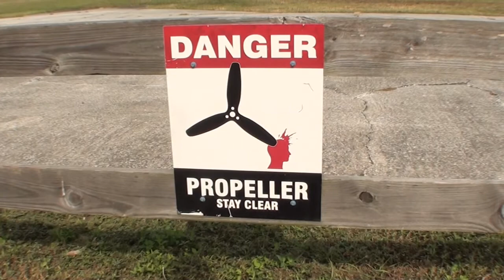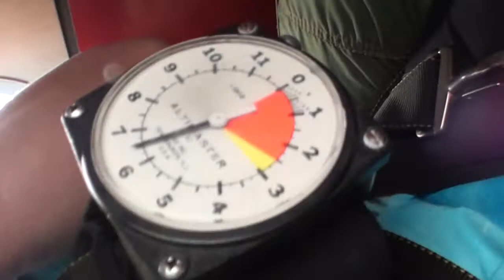Doreen 11 09 2017